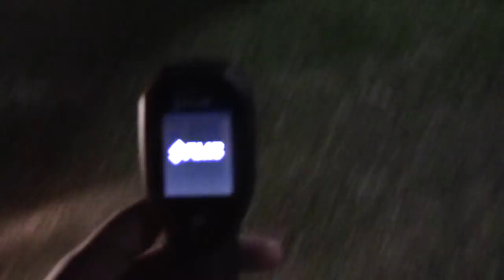WALKING AROUND A EXTREMELY HAUNTED HOUSE (GOOD EVPS)